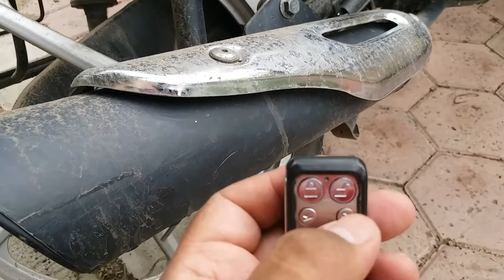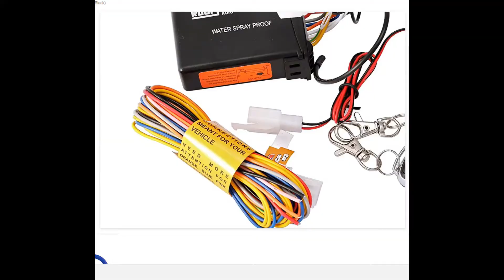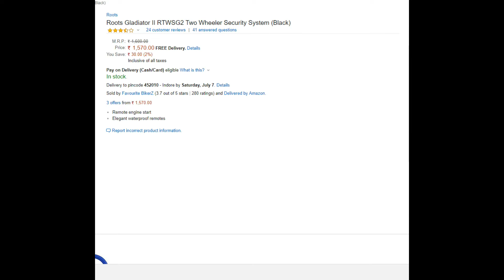रिमोट से करें गाड़ी को lock (बंद)Platina bike remote/ for two wheeler remote/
Humne apni bike me roots ka remote lagaya hai agar aap wo lena  lena chahte hai to us ki link bhi de deta hu...

my bike remote=

other cheep remote =

Hello friends, आज के इस वीडियो में आपको ये बताया है कि bike के remote से केसे काम करता है ओर इसको लगवाने के क्या फायदा, or यदि आप को यह रिमोट लेना है तो लिंक discrimination में दे रहा हूं।
                                    आगे के आने वाले वीडियो मे आपको ये बताऊंगा कि प्राथना करने के लिए सभी धर्मों में क्यों कहा जाता है ओर ध्यान or योगा से क्या फायदे होते हैं और क्यो प्राचीन काल से ऎसा करने को कहा जाता है, कुछ ऎसा नई जानकारी जो आप ने कभी कही नहीं पड़ी होगी सिर्फ आश्रम में ही ऎसी जानकारियां मिलेग